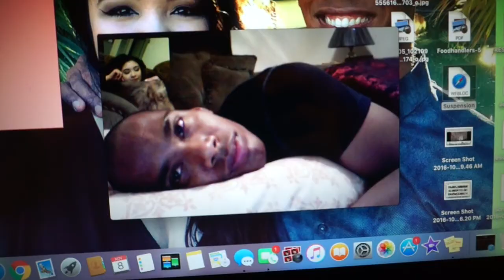Vlog- APART FOR A WEEK & FIRST MAKEUP CLIENT! Nov. 7-13, 2016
EXPIRES- DECEMBER 21, 2016 AT 11:59 PM
TYPE OF GLASSES I HAVE- DBSN62291 Medium frames